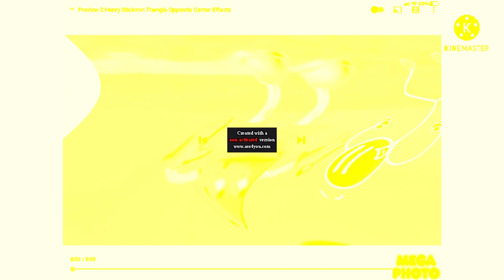Preview 2 Henry Stickmin Triangle Opposite Center Effects Exo^2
This is just an edit, the original video does not belong to me nor do I claim these clips as my own.